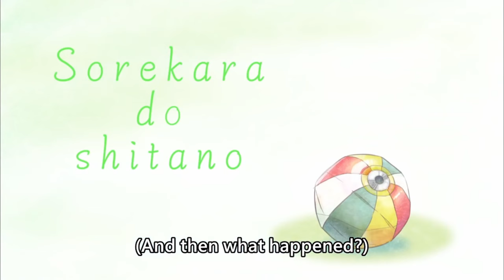[ENG SUB/Hololive] Kronii will never recover from PTSD thanks to this collab game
Credits :
BGM